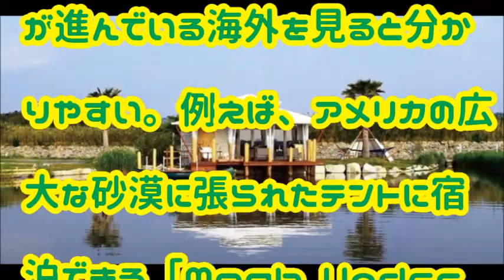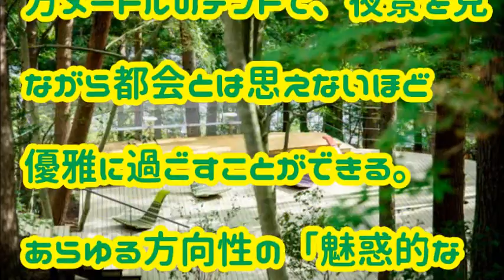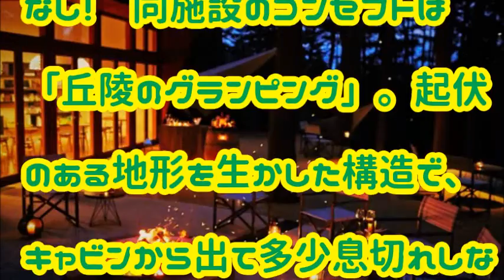“グランピング”とはもはや高級ホテル？人気急上昇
最近、世界中で流行っているという「グランピング」
グランピングとは、「glamorous(魅惑的な)」と「camping(キャンプ)」を掛け合わせた造語。明確な定義がないためサービス内容はバラバラだが、おおむね大自然の中でハイグレードなテントやコテージに泊まれるのが特徴だ。

ミニマリスト女性のおしゃれな部屋に家族の反応は　持たない生活が  流行りだしてる!!